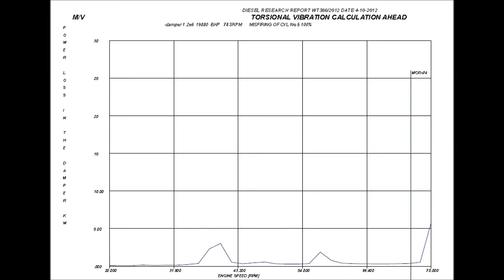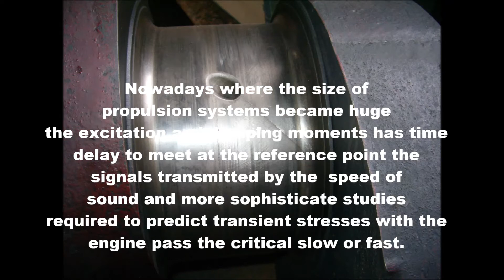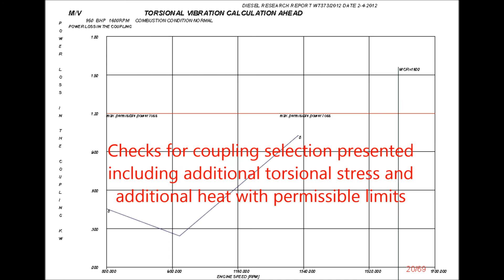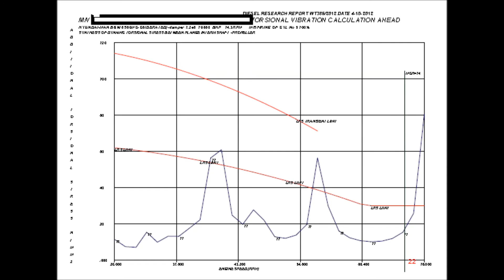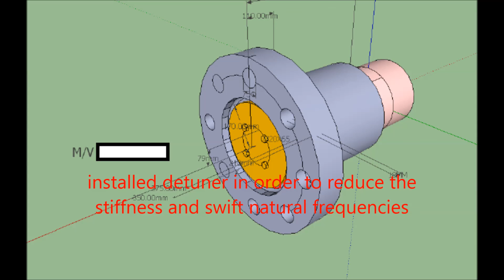Τorsional vibration analysis and measurements of ship propulsion systems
Τorsional vibration analysis and
measurements of ship propulsion systems